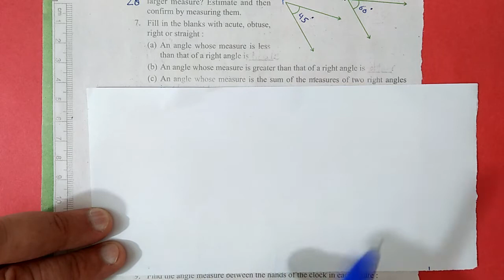Ex.5.4, (Q.7) Chapter:5 Understanding Elementary Shapes | Ncert Maths Class 6 | Cbse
In this video i taught q.7 of exercise: 5.4 from chapter:5 Understanding Elementary Shapes
cbse board

maths class 6 chapter 5 understanding elementary shapes
measurements of angles